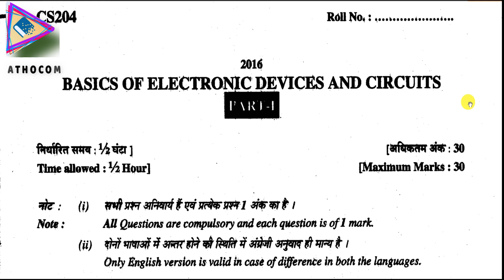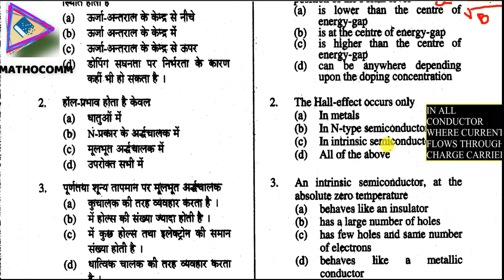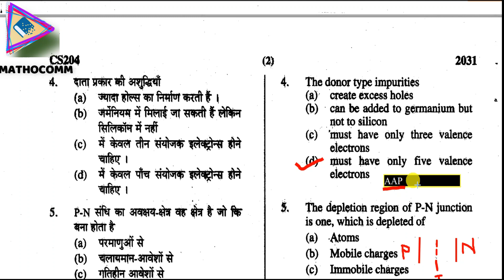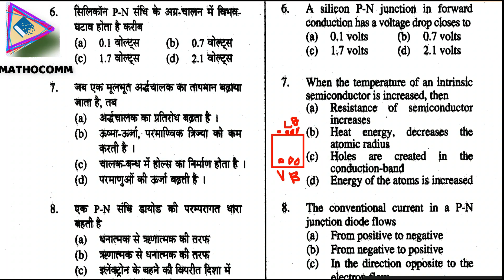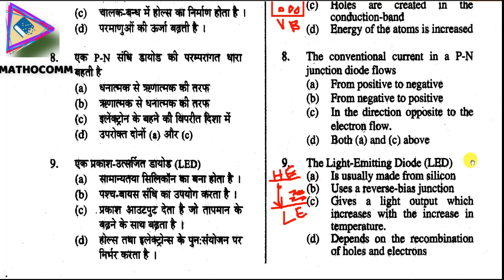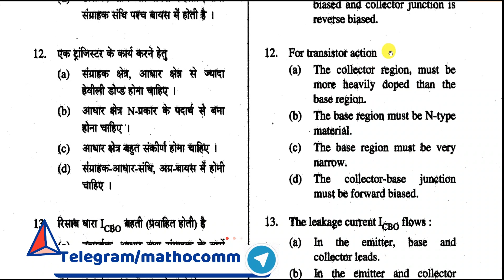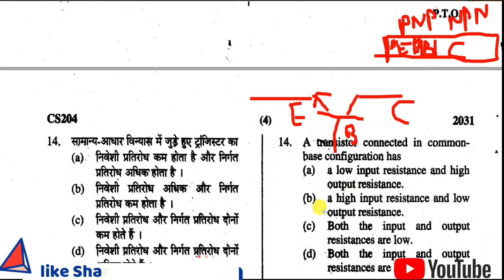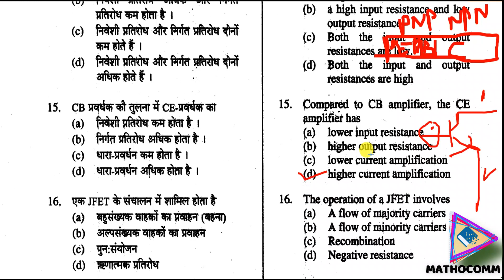EDC || BASIC ELECTRONICS MCQ || FULL EXPLANATION || EL CS EE IE|| ENGINEERING DIPLOMA||DRDO ||DMRC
CHECK OBJECTIVE QUESTIONS OF EDC PART 01
BASED ON SEMICONDUCTOR ,DIODE,TRANSISTOR WITH FULL EXPLANATION

आप इस विडियो लैक्चर सिरीज़  मे  EDC & BASIC ELECTRONICS के डिप्लोमा इंजीन्यरिंग के OBJECTIVE QUESTION को solve करवाया गया हे |
इस विडियो मे SEMICONDUCTOR  PHYSICS,DIODE ,TRANSISTOR से RELATED QUESTION कोसॉल्व करवाया है|

                              Dear students इस वीडियो लेक्चर में मैंने आप को

FULL BASIC CONCEPT और EXAMPLE के साथ बहुत ही सरल विधि (METHOD) से समझाया है आप पूरा विडिओ को ध्यान से देखेंगे तो EDC & BASIC ELECTRONICS पेपर का प्रत्येक QUESTIONS आप आसानी से हल कर सकते हैं.

यह लेक्चर Polytechnic( Diploma Engineering ) students, ENGINEERING students के लिए बहुत important है.

आप अपने FRIEND के साथ SHARE KRE ।